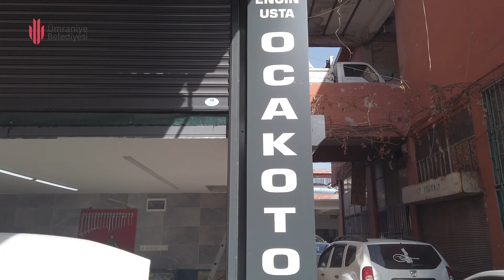MUSTAFA ENGİN OCAK / Ocak Oto Klima.